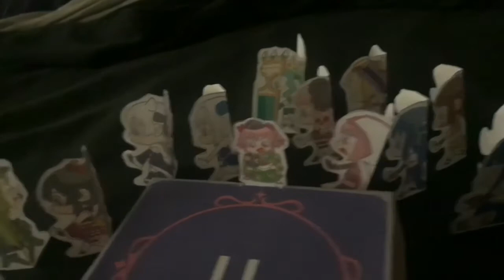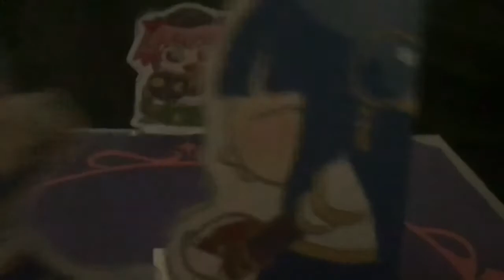GODZILLA: King Of The Monsters Pilot Episode - The Beginning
Godzilla woke up after what happened to Japan last night and didn’t realize how it happen, now the Monster Island was blocked to prevent Monsters from escaping the island and destroy cities, then the monsters planned on playing Magical Paper Sumo

Hidden Cam

Tleskac Invention

Godzilla and characters with their designs are trademarked by Toho Co., LTD.

Kamen Rider Ryuki trademarked by Ishimori Productions/Toei

Magia Record/Madoka Magica trademarked by Aniplex/Shaft